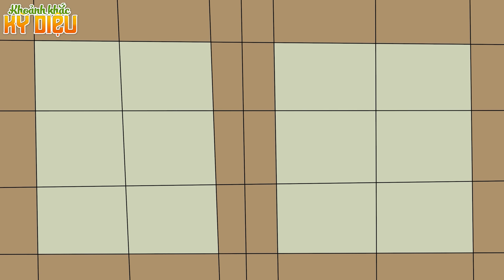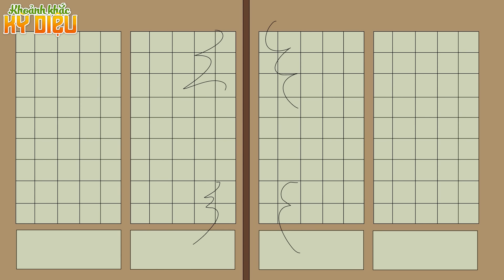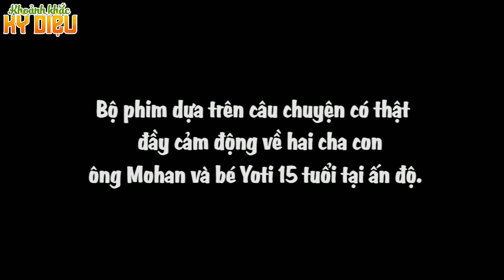GIẢI THOÁT CHO MA NỮ - Phim Hoạt Hình - Khoảnh Khắc Kỳ Diệu - Truyện Cổ Tích - Quà Tặng Cuộc Sống